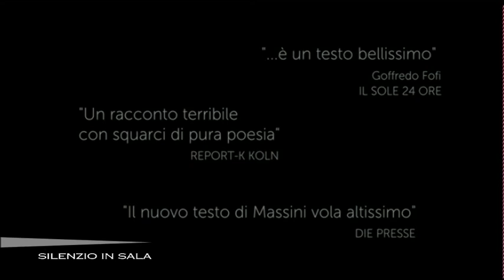"Silenzio in sala" - Puntata del 13 dicembre 2019